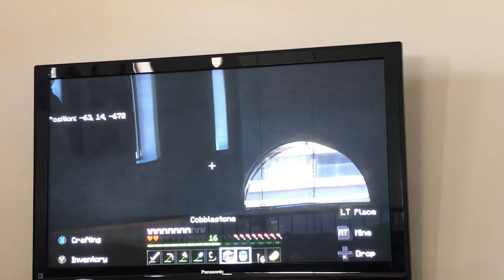Friend or foe episode two lots of exploring!